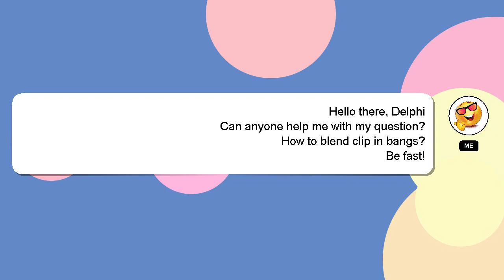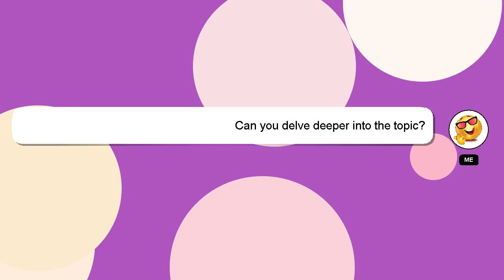How to blend clip in bangs?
An introduction to myself in a few words, Nice to meet you, I am Delphi. Let me aid you in resolving any queries you may have. - How to blend clip in bangs?

A 'heart' from me is a way of showing appreciation for your answer.

*2 What we are experimenting :*